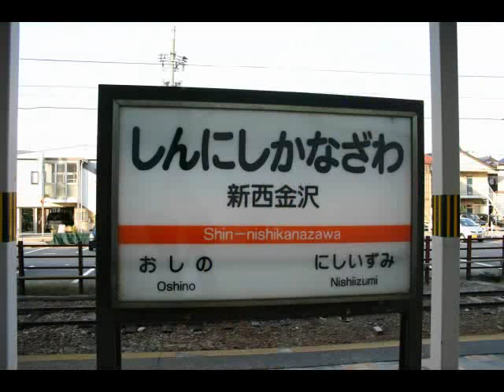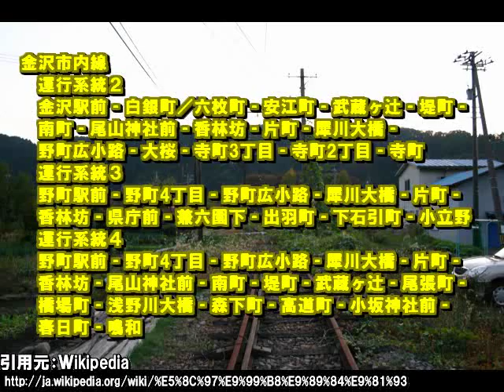北陸鉄道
【ご案内】令和６年元日に能登半島で発生した震災により石川県を始め
北陸地方に甚大な被害が発生しました。
本動画の元ネタとなったアニメ「花咲くいろは」がチャリティー配信を
されるそうですのでご案内します。

【チャリティー配信】『花咲くいろは』シリーズ全26話＋劇場版

義援金はこちら
日本赤十字社　令和６年能登半島地震災害義援金（石川県、富山県、新潟県）
受付期間
2024年1月4日（木）から2024年12月27日（金）まで

　※「地域を限定しての寄付」は被災地域によって受付終了日が異なります。
　※必ず受付期間までにご入金いただきますようお願い致します。

第１５弾は【アニメ「花咲くいろは」×石川県】企画として、北陸鉄道の路線です。
各路線は元々別々の会社だったものが、陸運統制令で統合され誕生した経緯を持ち、かつては国鉄北陸本線の多くの駅に接続するほどの路線を有し温泉客などを乗せていましたが、路線が散らばっていたことや車社会の到来で一時は全路線が廃止の危機に陥りました。現在では浅野川線と石川線のみが営業中ですが、代わりに県下各地に北鉄のバス路線が走っており、北鉄の主力事業となっています。
浅野川線はＪＲ金沢駅で、石川線はＪＲ西金沢駅でそれぞれ乗換です。またアニメの舞台、湯涌温泉へはバスが便利です。（日帰りの共同浴場は第３木曜日が休みだそうです。行ったら休みでした。）
※北鉄能登線能登高浜駅の場所を教えてくださった北陸電力原子力本部の職員の皆様、誠にありがとうございました。